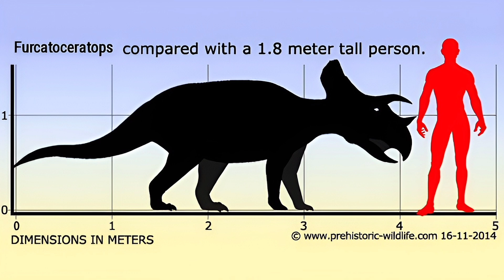Furcatoceratops, Qué fue??, Qué era??, BIBLIOTECASAURUS📜.